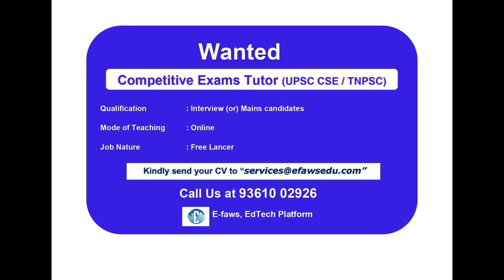Urgently Wanted II Telecaller II Finance Officer II Tutor